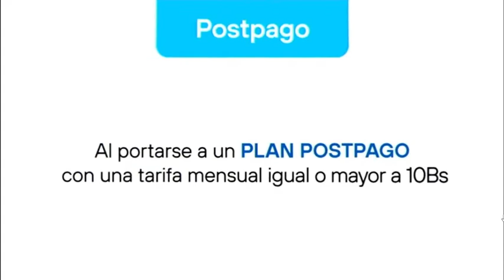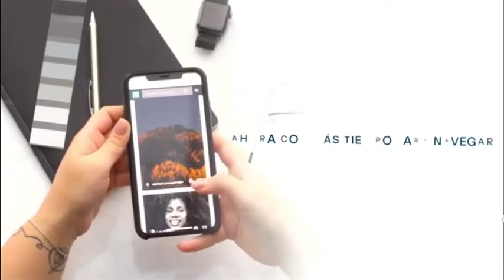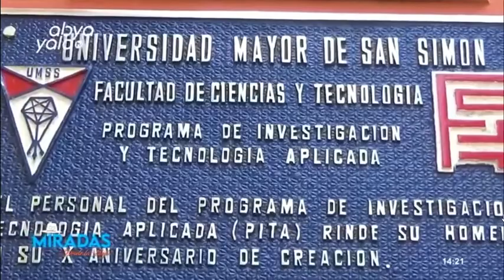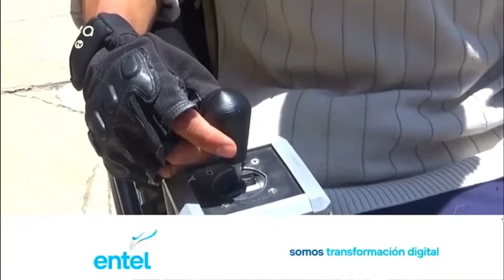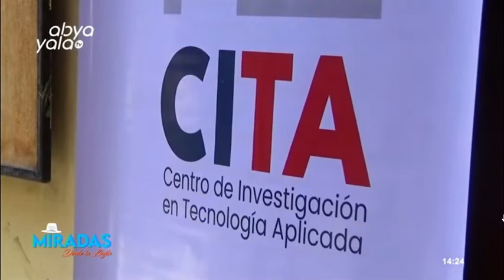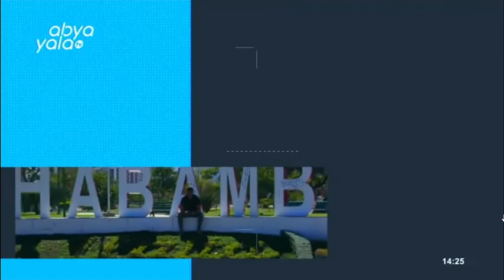Miradas desde la Llajta